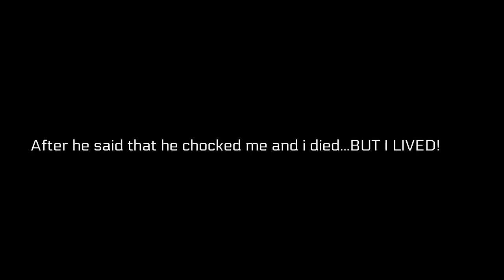Yoda voice Einstein Alberson